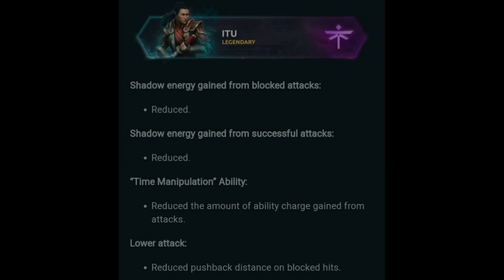June laughing in the corner 💀 before vs after comparison *New Patch Update* || Shadow Fight 4 Arena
here's a new patch update
check out the before vs after comparison

Time stamp
00:00 -  new patch update
00:10 - Sarge nerf
01:17 - itu nerf
02:45 - kotl nerf
04:37 - yunlin nerf
07:12 - lynx nerf
09:39 - new chapter soon !